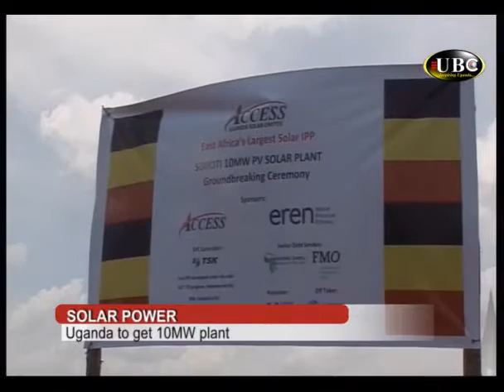RENEWABLE ENERGY UGANDA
The construction works of the East Africa’s biggest solar power plant has started in Soroti District Eastern Uganda.
The facility which is expected to serve close to 40.000 households in the Eastern and Northern region will cost the development partners $19 million.
Besides the solar power initiative, Uganda has invested in two major hydro power projects with a combined capacity of 783 Megawatts.